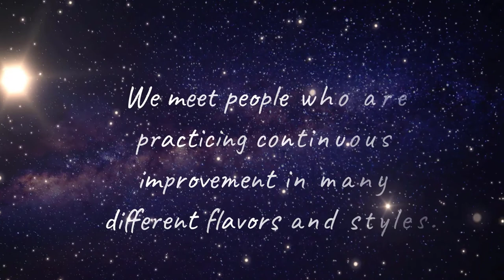Episode 30 Continuous Improvement in the Gulf States with Deborah Salimi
Lean thinking is flourishing in the Gulf States.  Today I’m speaking with Dr Deborah Salimi, who is a co-founder of the Lean Gulf Institute, about her career, and how the Lean Gulf Institute was created.
She shares how she has applied lean thinking across industries with great success, including stories from male-dominated workplaces, and how women are advancing at a rapid pace in these workplaces. She also shares learnings throughout her career working in different countries, and how she shifted from being an engineer to being an educator.

DEBORAH SALIMI
Deborah is a speaker, mentor, author and recognized as a Lean Sensei who enthusiastically shares her knowledge and insights. She enjoys success in the practical application of Lean Six Sigma and project management to IT, construction, high-tech manufacturing, and healthcare. She has held high visibility roles at fortune 500 industry leaders such as Intel Corporation, Mitsubishi Digital Electronics, Hughes Aircraft/Boeing, and Honeywell and in the not-for-profit healthcare and education sectors. In 2010 Deborah co-founded the Lean Gulf Institute (LGI), (leangulf.org) based in Dubai, United Arab Emirates.

 Key topics in this podcast:
• Deborah’s career background
• How did she end up working in the middle east?
• What led her to lean?
• Lean as a lifestyle
• Her journey working in male-dominated workplaces
• How did she deal with country culture in so many different places?
• How did she become an educator from being an engineer?
• Her variety of experiences working from different places
• Diversity of countries she worked in, in terms of female advancement
• Female advancement in UAE
• How lean applied across industries in the Gulf States
• Coaching and management in a lean way

        KEY TAKEAWAYS
• Deborah was an international worker who had the opportunity to work in many different countries: the USA, Japan, UAE, and Mexico.
• Deborah's career has given her the opportunity to see many different cultures and learn about them.
• Why her gender did not hold her back working in male-dominated fields.
• How she applies lean thinking across different industries.
• Female empowerment in the UAE, and why they are a leader in the advancement women.

Words of wisdom or Tweet-ables
Deborah Salimi
“Don’t discount your education”
“If you want to succeed, you need to become a lifelong learner”